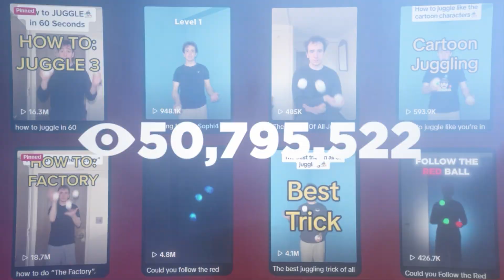THE EASIEST Juggling Trick: Tennis, Half Shower, & Reverse Cascade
2 Dangerous - Rarin
GTA - Rarin
Bags - Rarin
Decals - Rarin
GOAT - TheKidSZN
bee. GroovyDominoes52

I give credit to Rarin, TheKidSZN, and GroovyDominoes for these banger songs, go check them out.

Timestamps:
0:00 Intro
0:47 How It Works
1:02 2 Ball Drill
1:28 3 Balls
2:30 Juggler's Tennis
3:13 Half Shower
3:55 Reverse Cascade